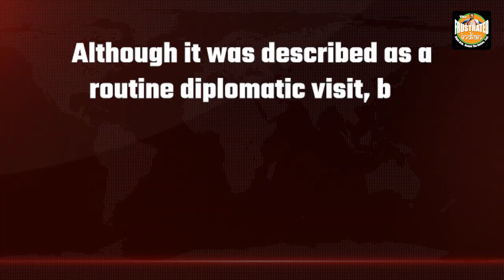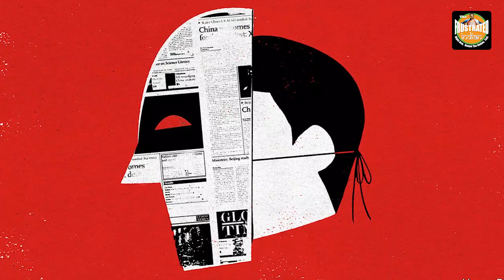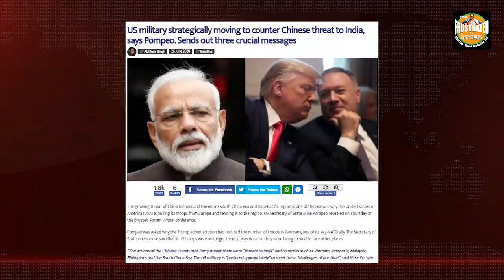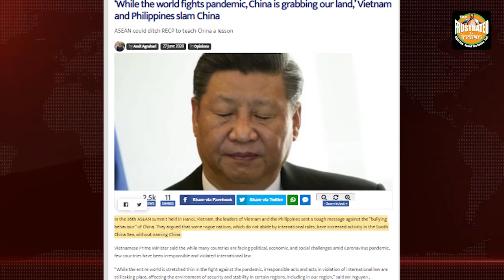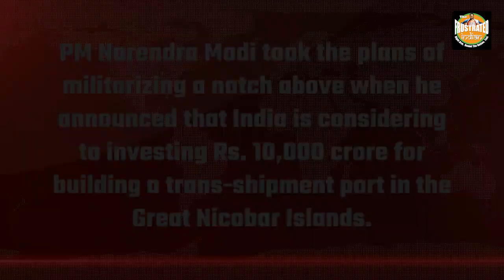India could soon rescue Vietnam as it asks for help against China